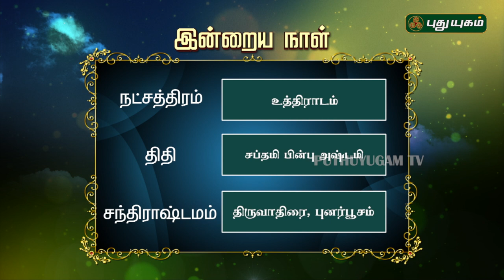இன்றைய ராசிபலன்| Daily RasiPalan | 26/04/2019 | Puthuyugam TV